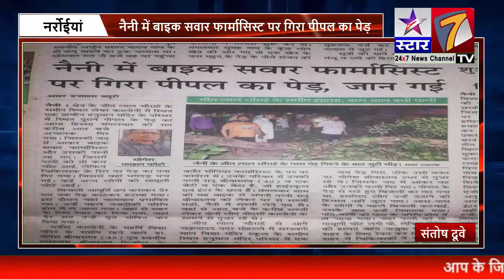डॉक्टरों द्वारा फरमासिस्सट योगेश श्रीवास्तव केआत्मा की शांति हेतु भगवान से प्रार्थना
्राथमिक स्वास्थ केंद्र नर्रोईयां में आज सभी डॉक्टरों द्वारा फरमासिस्सट योगेश   श्रीवास्तव केआत्मा की शांति हेतु भगवान से प्रार्थना किया गया कि उनके परिवार को भगवान खुशहाल रखें और आत्मा को शांति शांति मिले रिपोर्ट संतोष दूवे